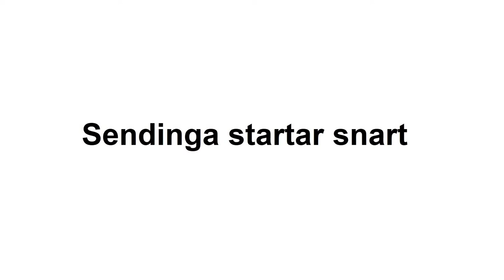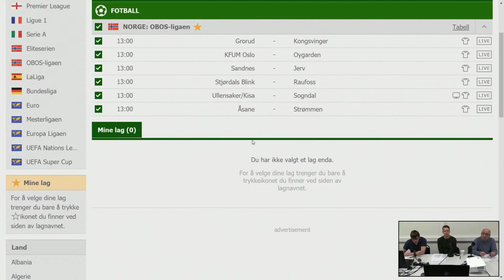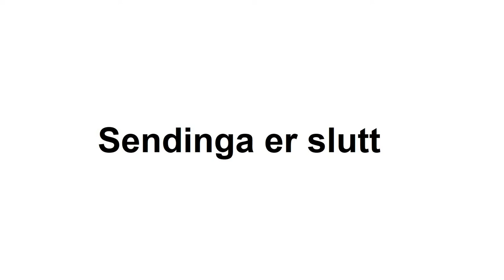Ullensaker/Kisa - Sogndal (fotballstudio) 7. Desember 2020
Følg 29. runde av OBOS-ligaen direkte med gjester i studio.

Video: Kent Fimreite